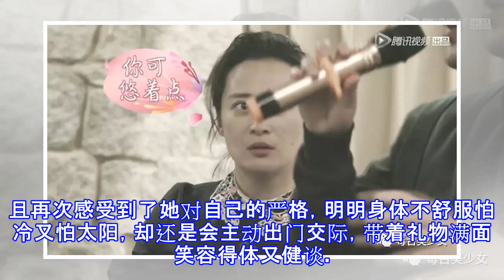她被吐槽怪怪的了？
她被吐槽怪怪的了？ 毒舌美少女 07月05日18:11 关注 确定不再关注此人吗 确定取消 几天前写大S时提到的她上的真人秀《幸福三重奏》已经播了第一期昨晚扫了一下。先说下对节目首期的整体评价吧，怎么讲呢，没有预期中有意思哈，虽然知道是慢综艺，但还是得说剪辑太碎片化，节奏掌控也是有待加强，某些个地方蜜汁尴尬无趣啊，不太能抓住人，看得想开倍速且有时还会给人剧本感。不过看点笑点还是有的。而三对夫妻里 ↓福原爱江宏杰呢是新婚夫妻模式，全程撒狗粮，随时要亲亲抱抱蛮甜蜜。目测江宏杰会涨波粉吧？长得帅又温柔 ↓简直可以出道演偶像剧然后陈建斌蒋勤勤就是老夫老妻模式。这对呢比较惊喜的是你们文武大哥的综艺感哈，...